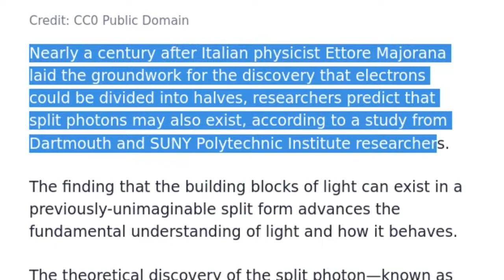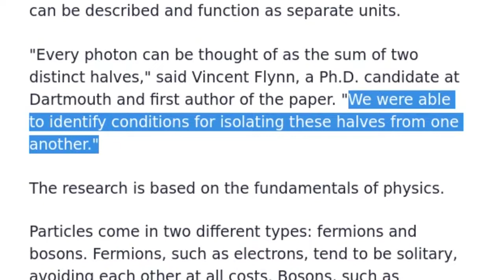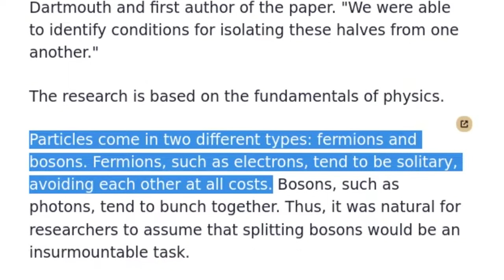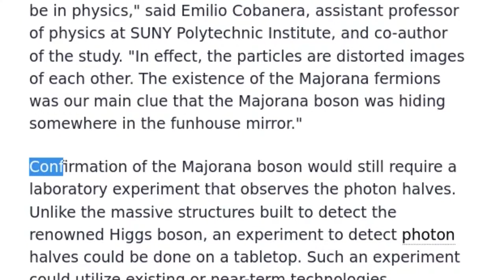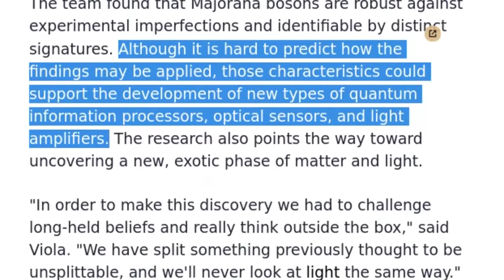Discovery of 'split' photon provides a new way to see light by Dartmouth College